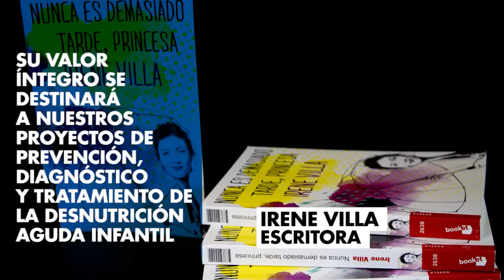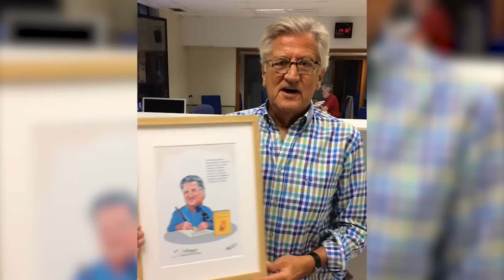Subasta solidaria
Carlos Latre, Paula Echevarría, Rafa Nadal o Arancha de Benito son algunas de las personas conocidas que están subastando artículos exclusivos a través de Catawiki para donar su importe íntegro a la lucha contra el hambre. ¡Puja contra el hambre!